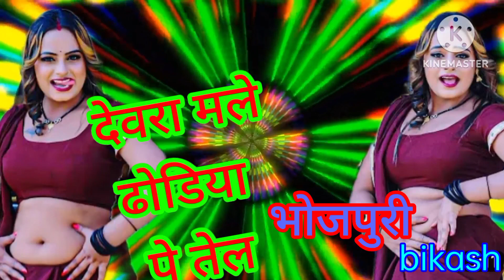devra male dhodiya pe tel bhojpuri video song